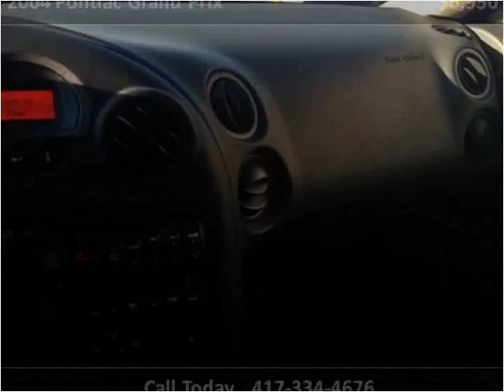2004 Pontiac Grand Prix Used Cars Springfield MO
This 2004 Pontiac Grand Prix is available from Lakeside Motors.